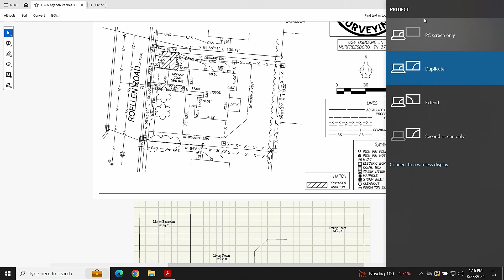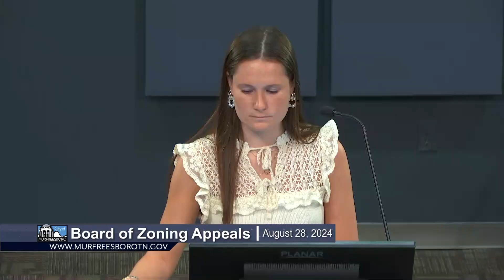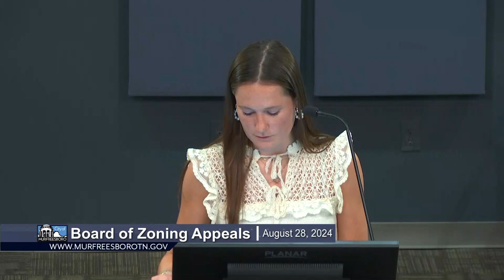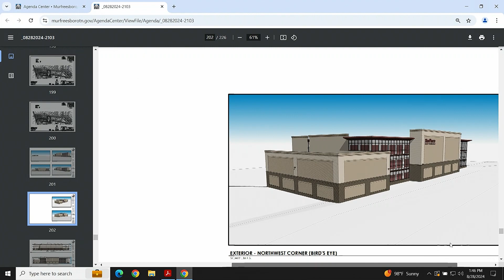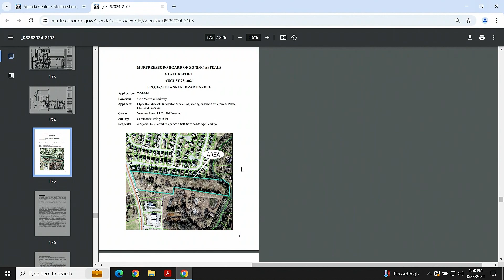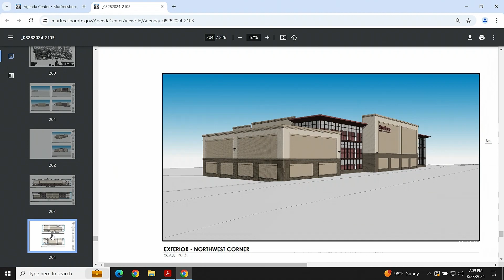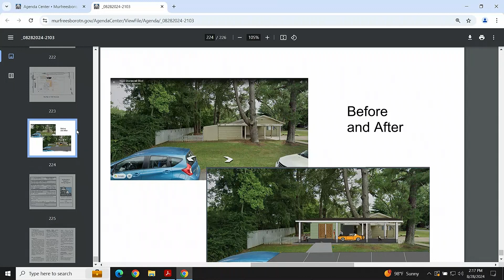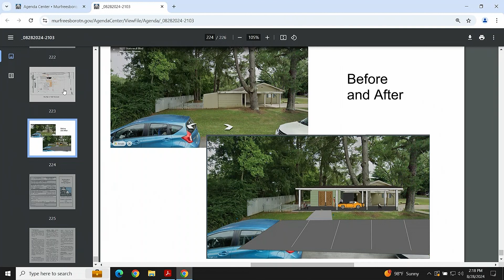Board of Zoning Appeals - August 28, 2024